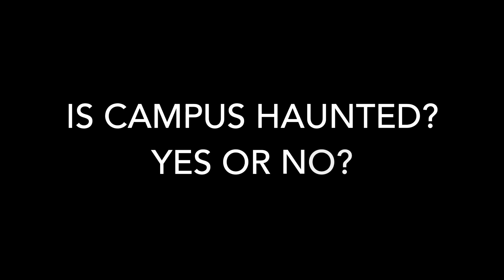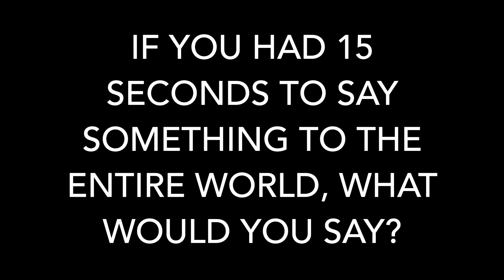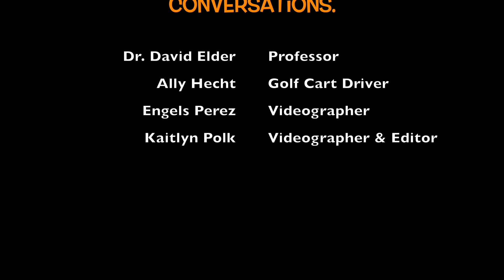Professors in Golf Carts Having Conversations feat. David Elder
Our professors are pretty fantastic. Not only are they brilliant people who make the world better every day, but they are also a lot of fun to hang out with. Even in golf carts. Just having conversations. In that spirit, we give you the world premiere of our new video series: Morningside Professors in Golf Carts Having Conversations.

Today's conversation features English professor David Elder. Shout out to Interns Kaitlyn, Ally, and Engels for their excellent work on this project.